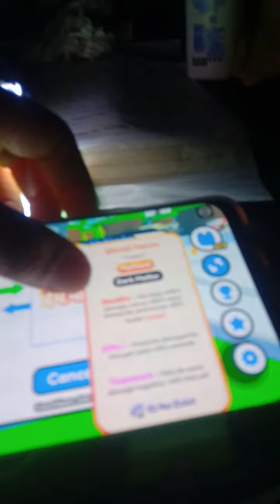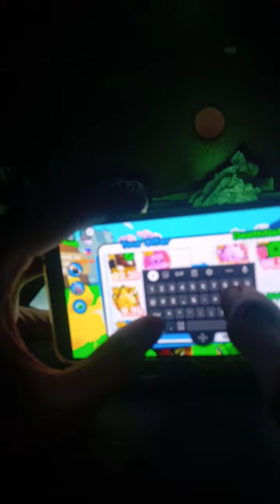2nd Vlog continue daw😂😂😂